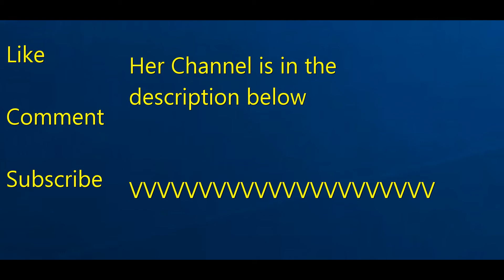Carrying a girl in Minecraft bedwars